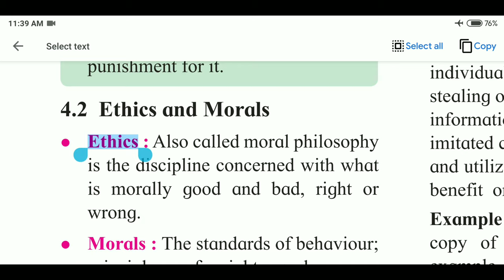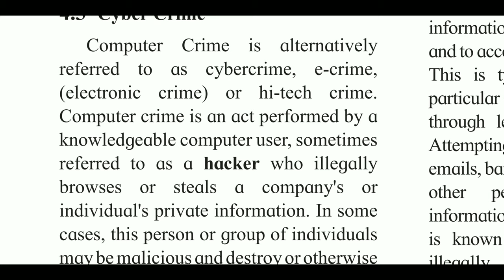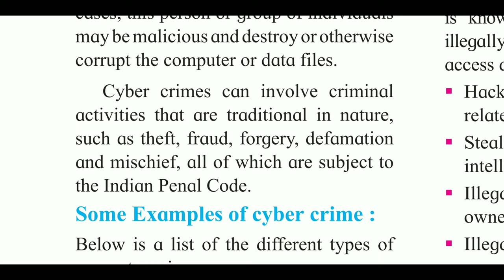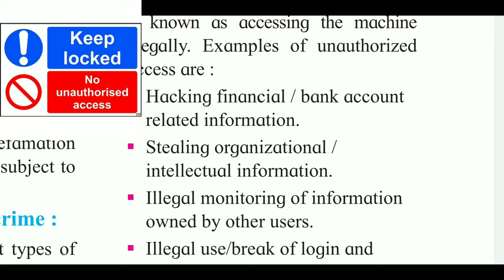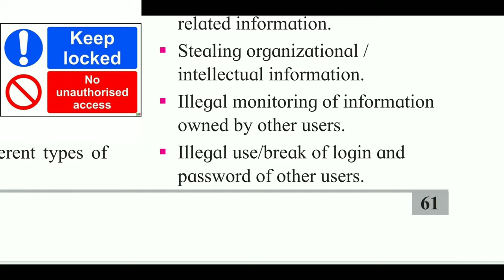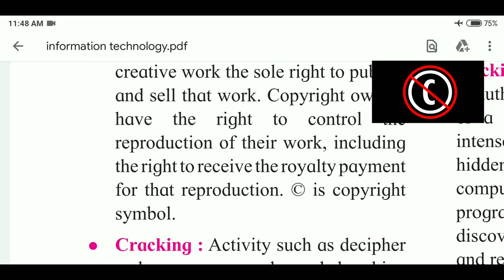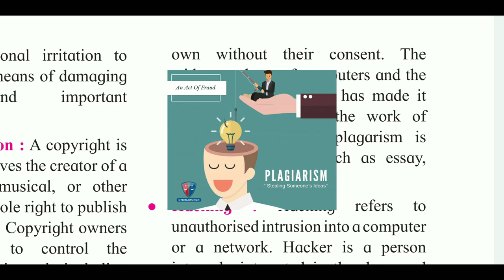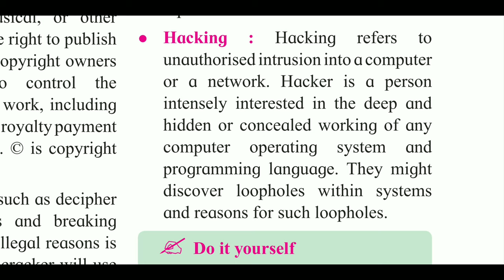cyber crimes :- cyber law | class 11 | Maharastra board